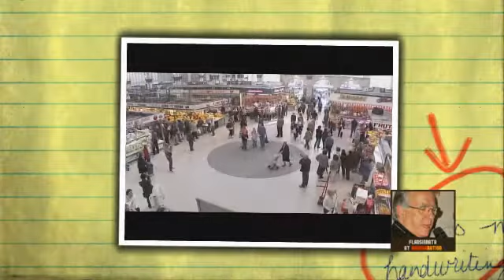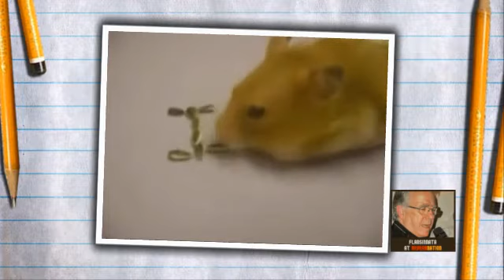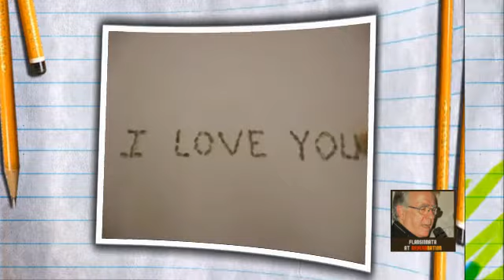Opera en el Mercado un regalo de Flansinnata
El video que ma me ha emocionado en el año que se fue, espero que sea un placer tambien para mis amigos.